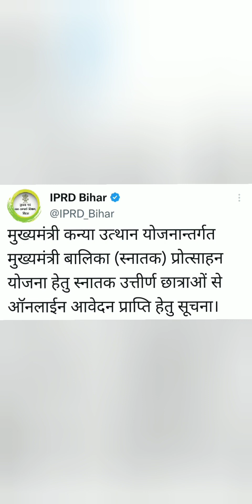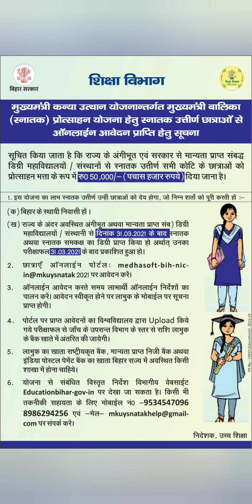Bihar mukhyamantri kanya uthaan snatak scholarship yojna online apply, snatak scholarship online app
Bihar mukhyamantri kanya uthaan snatak scholarship yojna online apply, snatak scholarship online appPM Kisan 13th Installment,किसान सम्मानीधि 13 वीं किस्त चेक करें, PM Kisan e kyc online, pm kisan kyc
PM Kisan 13th Installment किसान सम्मानीधि 13 वीं किस्त चेक करें PM Kisan New Update pension update
किसान सम्मानीधि 13 वीं किस्त चेक करें PM Kisan New Update
New Website Update
PM kisaan SAMAANNIDHI yojna
PM kisaan SAMAANNIDHI yojna new update
PM kisaan new update
PM kisaan 13 installment
Pradhanmantri kisaan SAMAANNIDHI yojna new update 13 th installment
13th Installment pm kisaan
13 th installment 2023 PM kisaan
13th installment 17/03/2023 PM kisaan
pm kisaan latest news
pm kisaan latest updates
pm kisaan latest update
पीएम मोदी
पीएम किसान
पीएम किसान सम्माननीधि योजना
पीएम किसान सम्माननीधि योजना 12वीं किस्त
पीएम किसान सम्माननीधि योजना बारहवीं किस्त
पीएम किसान नया अपडेट
पीएम किसान नया वेबसाइट
पीएम किसान नया लिंक
पीएम किसान नया पोर्टल
पीएम किसान लेटेस्ट न्यूज

Thanks🙏🙏